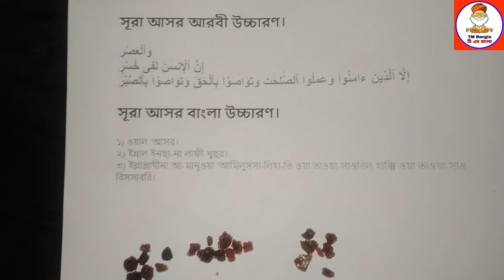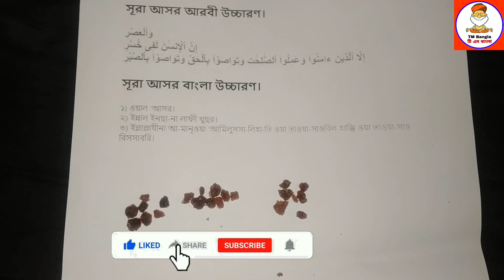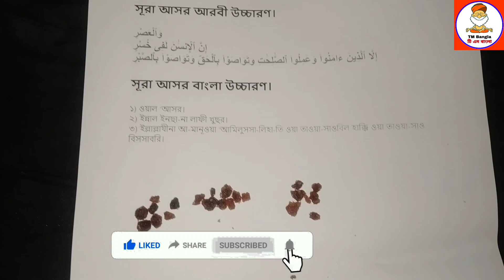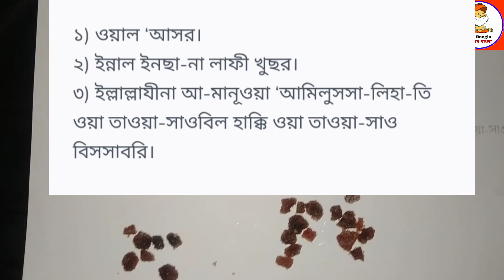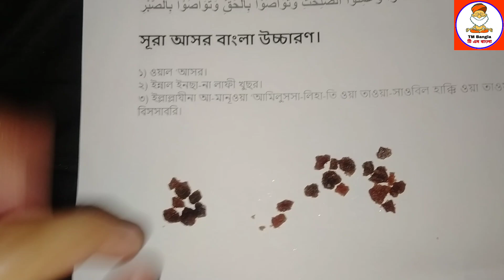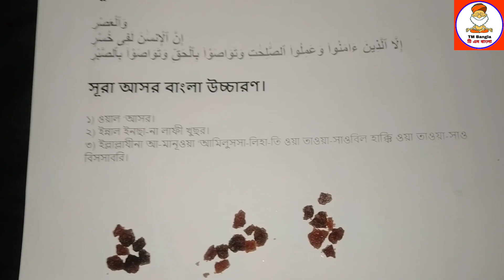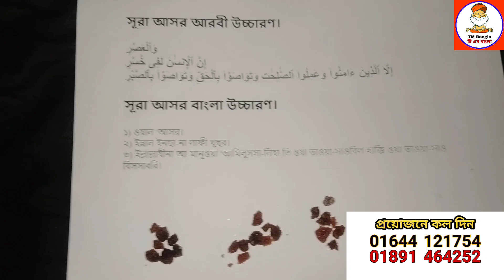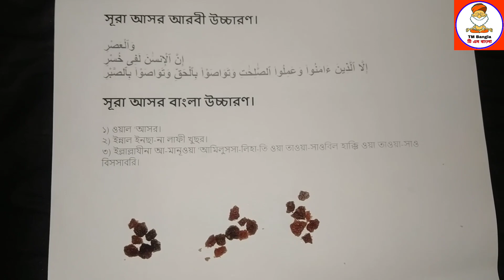শত্রুকে সারাজীবনের শিক্ষা দিন || Shotru Dongso || Dushman ||TM Bangla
আমাকে সহযোগীতা করতে হলে
এই বিকাশ পারর্সোনাল নাম্বারে টাকা দিন।

আমার ২য় চ্যানেল